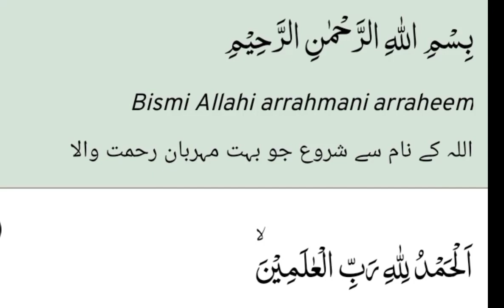Surah Fatihah recitation with Urdu translation|Surah Al_Fatiha|سورۃ فاتحہ